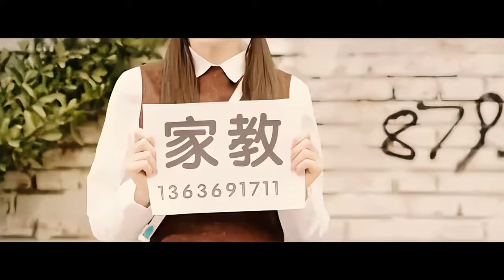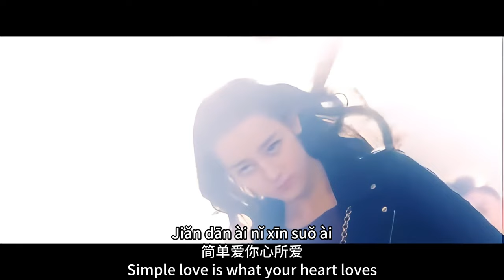【再度重相逢 - 伍佰】AGAIN MEET AGAIN - WU BAI/ Chinese sad song / Chinese, Pinyin, English Lyrics